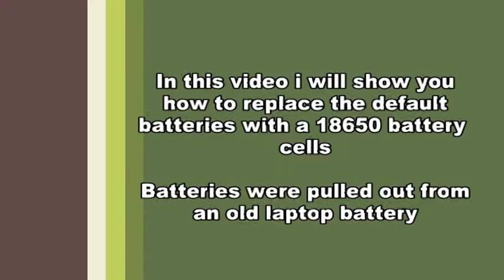np fm 30 battery made of 18650 cells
Schema diagram and instructions to rebuild your old battery. You can use 18650 cells to do it.